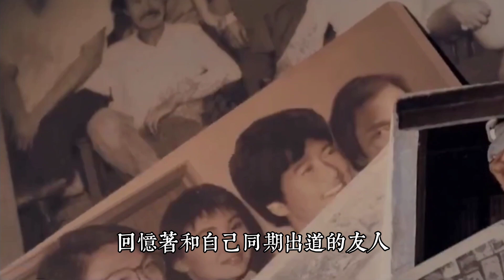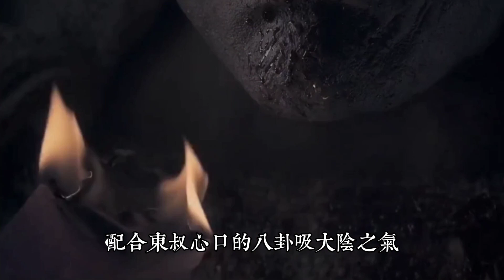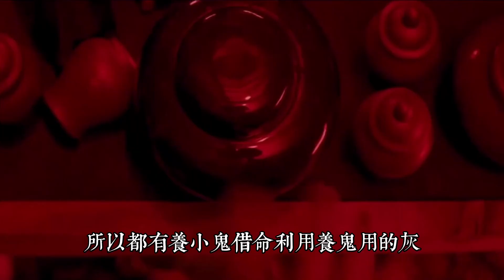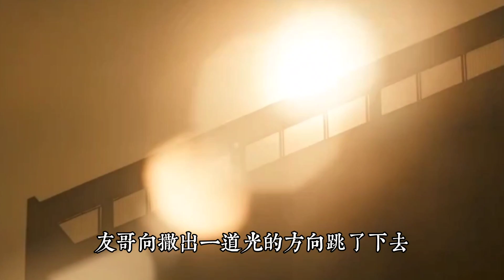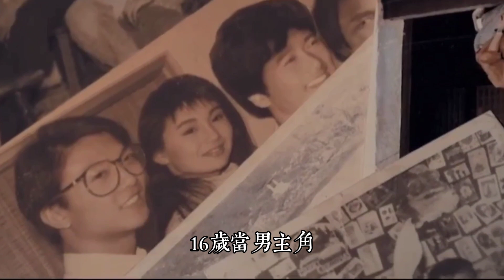【僵尸2013】老师趁妻子不在把学生强制按压在桌子上“拔枪就捅”，胞姐见妹妹被捅也拿起了剪刀捅了老师【巨蟹宅仔】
《僵尸》是一部2013年由麦浚龙自编自导的香港僵尸电影，并由《咒怨》系列导演清水崇监制，黄伟亮任动作设计，它主要参考1985年的电影《僵尸先生》，是2010年代第一部僵尸题材电影和香港近年少有的恐怖动作片，主演是当年《僵尸先生》知名的影星钱小豪、陈友、锺发和楼南光等演员，以及加入影后级演员阵容：鲍起静、惠英红。